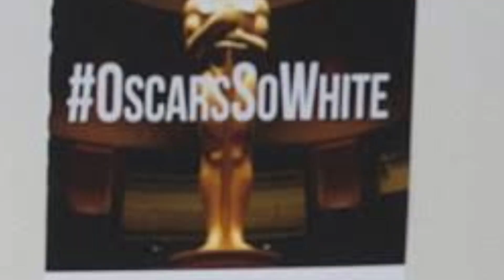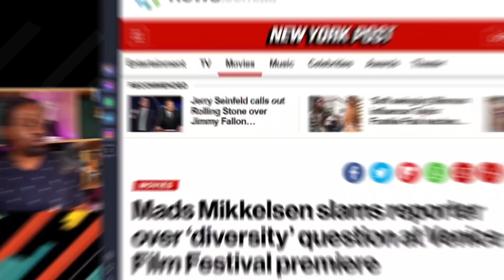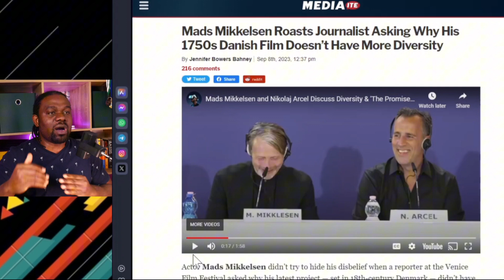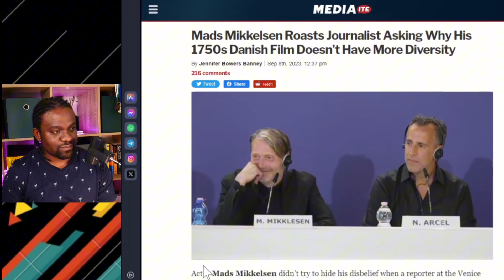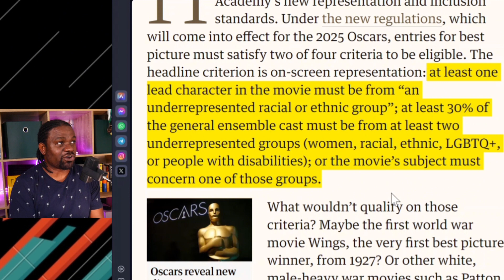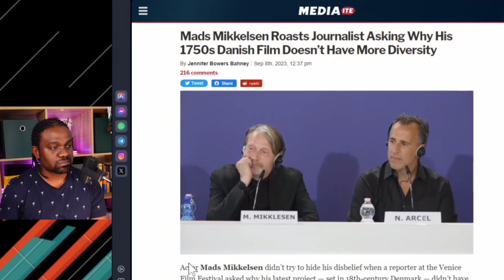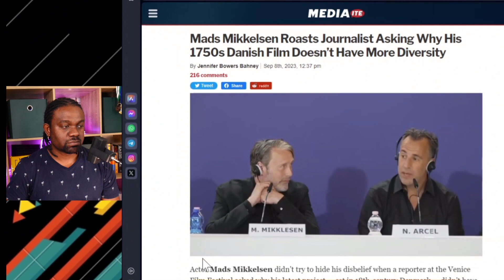Why The Academy Awards BS Diversity Rule Is Systemically R#CIST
Based Danish Journalist calls out Hollywood on new BS Diversity rules required for getting Oscar nominations that applies to films with predominatly white cast but not for a movie like Parasite with predominantly Korean cast which won 4 to 5 Oscar awards in 2020 including best picture regardless of not having a diverse cast either.

The Journalist in quedtion mentioned it during a film festival in Venice in which Mads Mikkelsen was promoting his latest movie "The Promise Land" which will not be eligible for Oscar nomination due to its predominantly white cast.